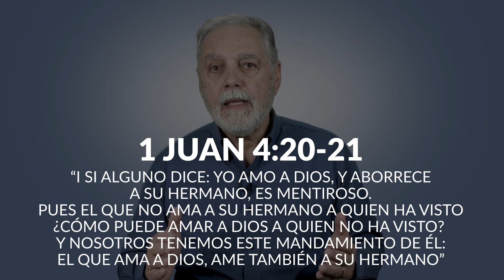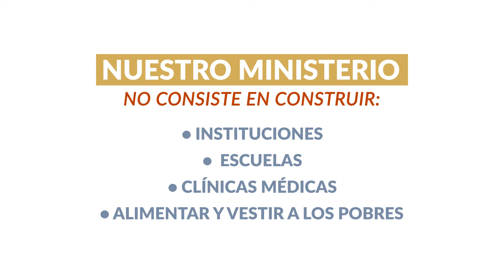El Llamado del Pastor - PARTE 8 - Conclusión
Parte 8 de 8 - En este video, Dr. Vic Torres comparte algunos pensamientos finales sobre el llamado al ministerio, la misión principal de estar en el ministerio y la importancia de la obra del Espíritu Santo en un líder ministerial.